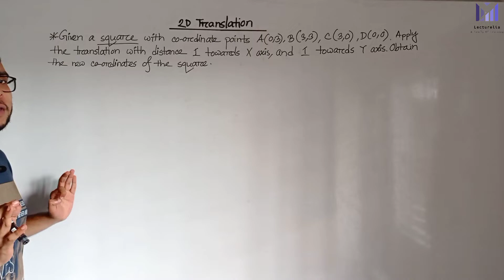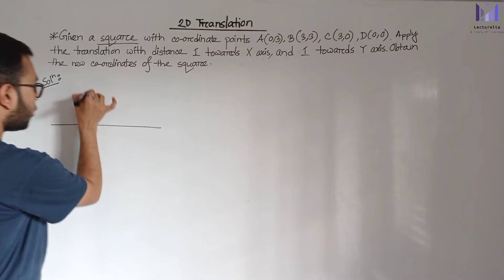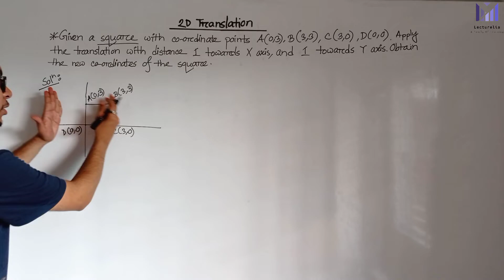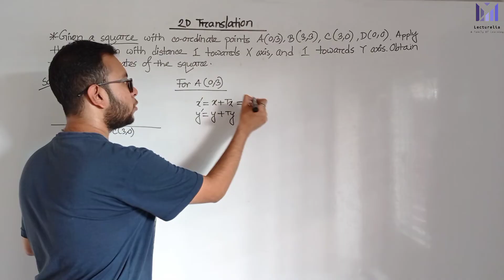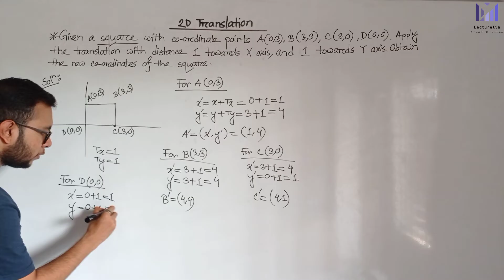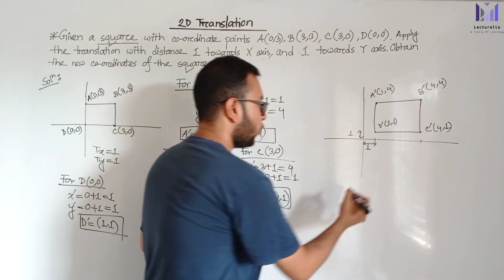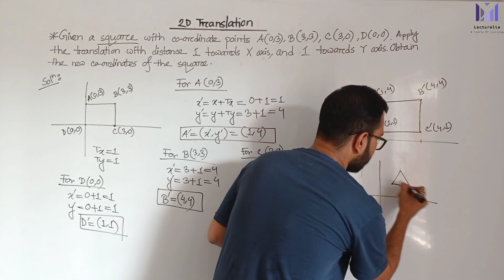🔴2D Translation (Numerical - 2) | Computer Graphics বাংলা টিউটোরিয়াল | Lecturelia🔴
🔹Welcome to Lecturelia!
In this video, we solve 2D Translation (Numerical-2) step by step in Computer Graphics. This lesson builds on the previous numerical and helps you get comfortable applying translation formulas to different coordinate problems.

🎯 What you will learn in this video:

0:00 – Introduction
0:31 – Numerical Question
1:20 – Numerical Solution
7:42 – Conclusion

This tutorial is ideal for CSE students, engineering students, and anyone preparing for Computer Graphics exams, viva, or lab work who wants more practice with transformation numericals.

📌 Watch till the end for full clarity.

👉 Our completed courses

2D Translation in Computer Graphics-

In Computer graphics,
2D Translation is a process of moving an object from one position to another in a two dimensional plane.

Consider a point object O has to be moved from one position to another in a 2D plane.
Let-

Initial coordinates of the object O = (Xold, Yold)
New coordinates of the object O after translation = (Xnew, Ynew)
Translation vector or Shift vector = (Tx, Ty)

Given a Translation vector (Tx, Ty)-

Tx defines the distance the Xold coordinate has to be moved.
Ty defines the distance the Yold coordinate has to be moved.

This translation is achieved by adding the translation coordinates to the old coordinates of the object as-

Xnew = Xold + Tx (This denotes translation towards X axis)
Ynew = Yold + Ty (This denotes translation towards Y axis)

Problem-02:

Given a square with coordinate points A(0, 3), B(3, 3), C(3, 0), D(0, 0). Apply the translation with distance 1 towards X axis and 1 towards Y axis. Obtain the new coordinates of the square.

Solution-

Given-
Old coordinates of the square = A (0, 3), B(3, 3), C(3, 0), D(0, 0)
Translation vector = (Tx, Ty) = (1, 1)

For Coordinates A(0, 3)

Let the new coordinates of corner A = (Xnew, Ynew).

Applying the translation equations, we have-

Xnew = Xold + Tx = 0 + 1 = 1
Ynew = Yold + Ty = 3 + 1 = 4

Thus, New coordinates of corner A = (1, 4).

For Coordinates B(3, 3)

Let the new coordinates of corner B = (Xnew, Ynew).

Xnew = Xold + Tx = 3 + 1 = 4

Thus, New coordinates of corner B = (4, 4).

For Coordinates C(3, 0)

Let the new coordinates of corner C = (Xnew, Ynew).

Ynew = Yold + Ty = 0 + 1 = 1

Thus, New coordinates of corner C = (4, 1).

For Coordinates D(0, 0)

Let the new coordinates of corner D = (Xnew, Ynew).

Thus, New coordinates of corner D = (1, 1).

Thus, New coordinates of the square = A (1, 4), B(4, 4), C(4, 1), D(1, 1).